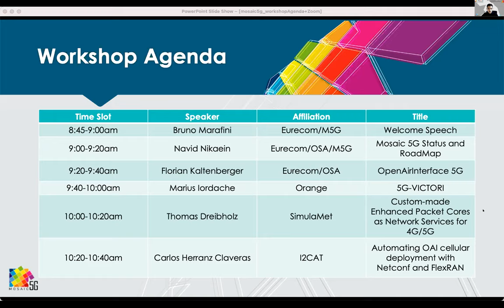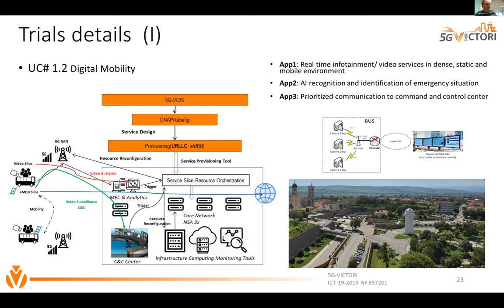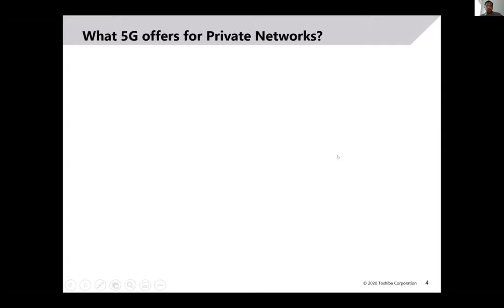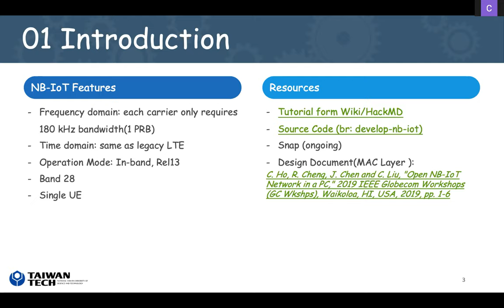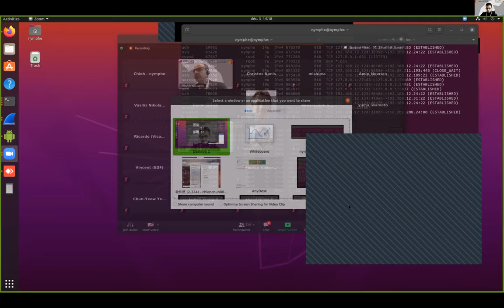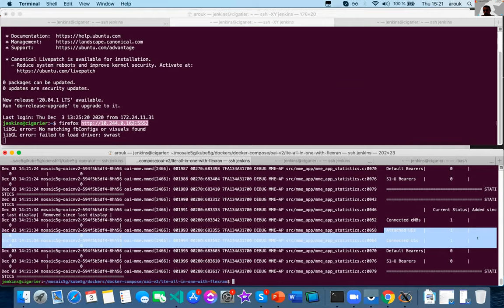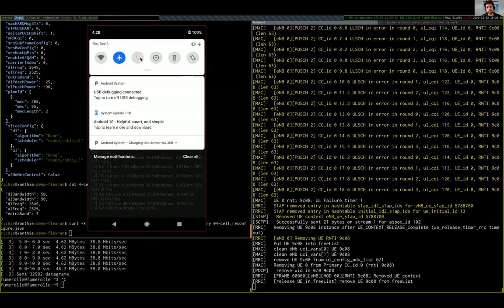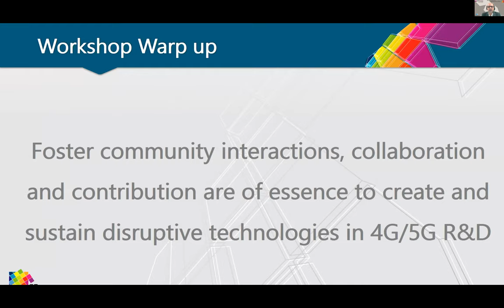Agile 5G Network Services & Apps - Mosaic5G Workshop [3.12.2020]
We are pleased to announce that the complete video for the Mosaic5G held on Zoom on 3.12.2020 is completely online.

From its inception in 2016 till now, the Mosaic5G stack has made it possible to deliver 4G and more recently 5G on as-a-service basis leveraging technology enablers such s SDN, NFV/cloud-native, and MEC technology. prototyped on the top of the OpenAirInterface 4G/5G software platforms. This workshop is a great opportunity to share experiences and visions on agile and data-driven 4G/5G network services and applications with the community.

To this end, this workshop aims to inform the community about the latest achievements in the Mosaic5G ecosystem and its roadmap for future development and target use-cases. The workshop will also provide some training session, 4 to be precise, and live use-case demonstrations on four platforms, namely FlexRAN, LL-MEC, Kube5G, and Store.

Chapters & Sections:

0:00 - Bruno Marafini: Welcome Speech and Workshop Program
5:35 - Navid Nikaein: Mosaic5G Status, Announcements and Roadmap
27:55 - Florian Kaltenberger: OpenAirInterface 5G Status and Roadmap
46:57 - Marius Iordache - 5G-VICTORI verticals experimented in Romania on top of open-source 5G platforms
1:10:24 - Thomas Dreibholz - Custom-Made Enhanced Packet Cores as Network Services for 4G/5G Testbeds managed with Open Source MANO
1:26:56 - Carlos Herranz Claveras - Automating OAI cellular deployment with Netconf and FlexRAN
1:45:00 - 10' Break
1:45:53 - Walid Dabbous - Reproducible 5G Network automation with Kube5G in R2Lab
2:08:25 - Adnan Aijaz - Programmable Private 5G Networks: The Role of Open-Source Platforms
2:26:27 - Adlen Ksentini - Eurecom Open5GLab facility to trial vertical use-cases
2:50:45 - Enrique Chirivella-Perez - E2E Network Slicing for critical services in crowdy scenarios
3:12:50 - ChiehChun Chen (NTuST), Prototyping of Open Source NB-IoT Network
3:35:35 - Navid Nikaein - Store Training + Demo
4:33:53 - Osama Arouk - Kube 5G Training + Demo
5:29:47 - 5' Break
5:30:22 - Robert Schmidt - FlexRAN Training + Demo
6:45:30 - Tien-Thinh Nguyen - LL-MEC Training + Demo
7:27:35 - Bruno Marafini & Navid Nikaein - Closing Remarks

If you want to keep up-to-date with the latest news here are some useful links: